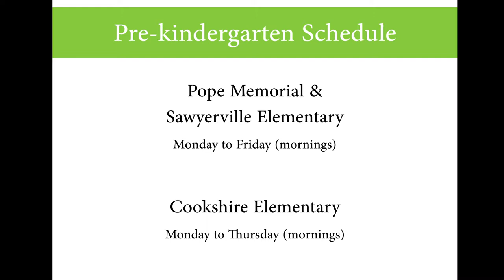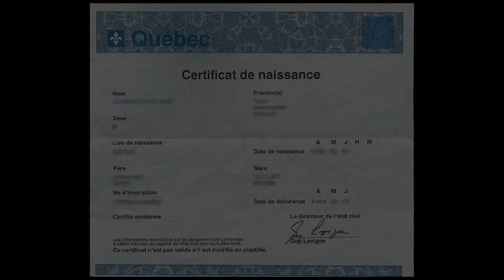Pre-Kindergarten (English version)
The video was produced in English and in French by the "Haut Saint-Francois’s fou de ses enfants” and "CDC du Haut-Saint-François" and feature our multi-age Kindergarten classes (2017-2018) at Sawyerville Elementary and Pope Memorial. The narrators are Miss Kathryn and Mme Corriveau.